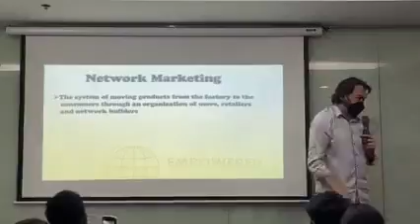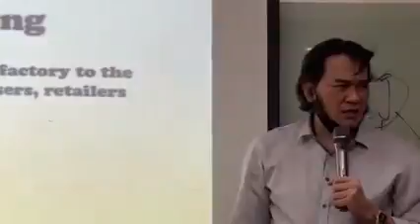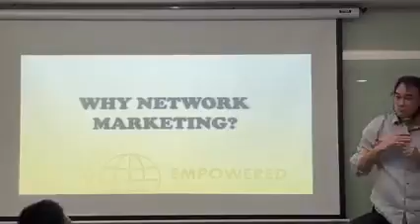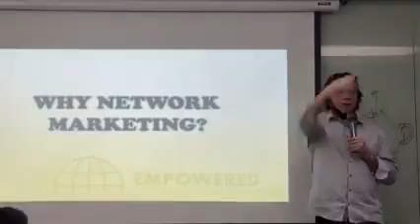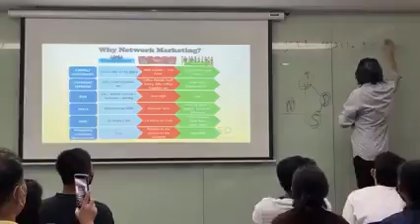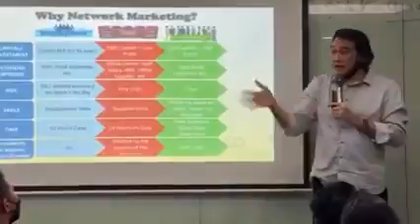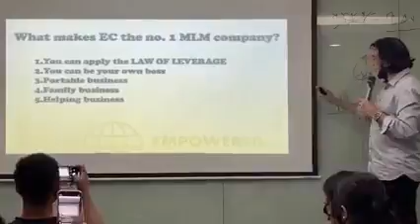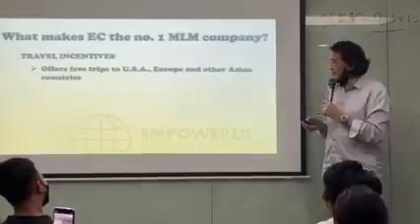WHAT IS NETWORK MARKETING BY:SIR JUN ESPINOSA